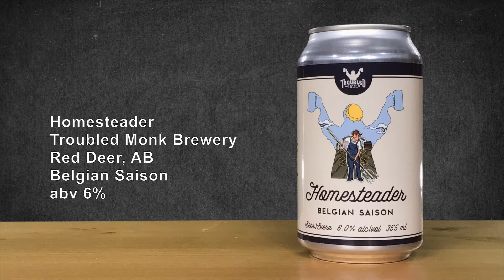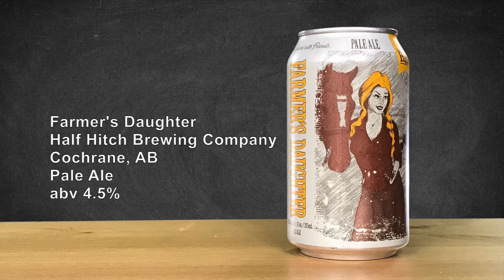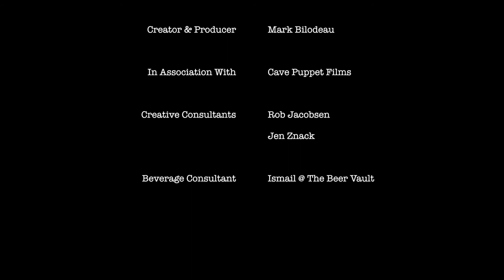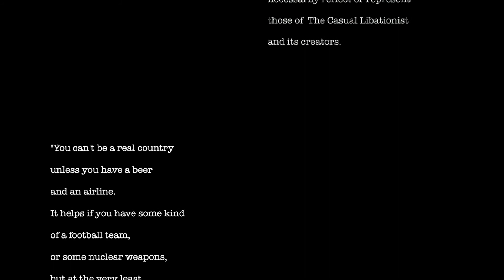The Casual Libationist | S01E03 | Alberta Beers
"This would get me drunk at a hockey game!"

Sit down with our panel to enjoy three very tasty Alberta Craft Brews.

Thank you to our Panel:

Jean Bilodeau
Pierre Bilodeau
David Janzen
Susan King
Emma Secord
Fred Temper

Our featured brews:

"Homesteader"
Troubled Monk Brewing
Red Deer, AB

"Farmer's Daughter"
Half Hitch Brewing Company
Cochrane, AB

"Georgetown Brown"
Canmore Brewing Company
Canmore, AB

If you would like to appear as a reviewer on The Casual Libationist, please send an email along with a current headshot to .